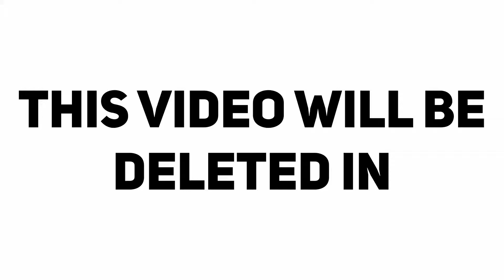This wideo will be deleted in 5 seconds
Like and sub for daily content